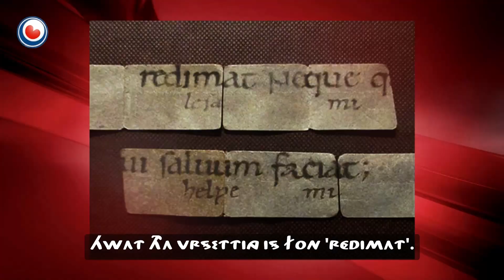Excitement about Old Frisian word ~ with Fryas subtitles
Fragment of newsitem from Frisian television about the discovery of Old Frisian words in a Flanders library, with subtitles in the Fryas language (of Oera Linda) by Jan Ott, OL Foundation . Dr. Han Nijdam from Fryske Akademy explains.